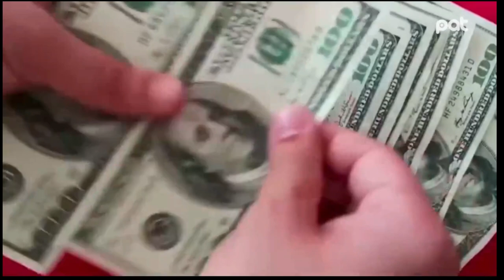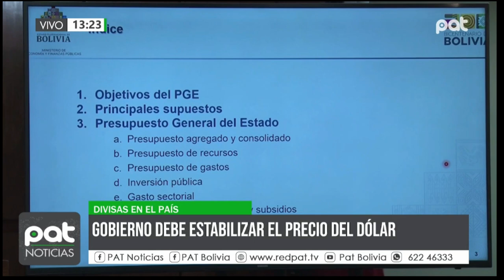Preocupación por la inestabilidad del dólar y su impacto en la economía boliviana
La fluctuación del precio del dólar genera incertidumbre en la economía boliviana, afectando los costos de productos y mercaderías. Aunque el tipo de cambio oficial se mantiene entre 6.95 y 6.97 bolivianos, en el mercado paralelo supera los 12.5, complicando la estabilidad económica. Voceros señalan que el gobierno debe priorizar el control del dólar antes de abordar otros desafíos económicos.